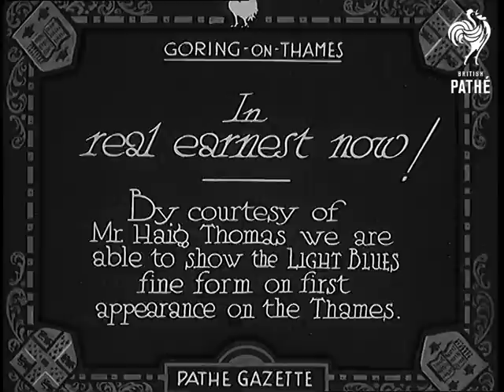In Real Earnest Now! (1933)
Full title reads: "Goring-on-Thames. In Real Earnest Now! By courtesy of Mr Haig Thomas we are able to show the Light Blues fine form on first appearance on the Thames."

Goring-on-Thames / Goring - on - Thames, Oxfordshire.

Views of the Cambridge University rowing team rowing down the River Thames. Shots of a small motor boat following the rowers. More shots of the rowing team practising for the University Boat Race.

Shots of the rowing team posing for the camera in their blazers. The cox is very small. CU of several of the rowers. CU cox.
 FILM ID:699.34